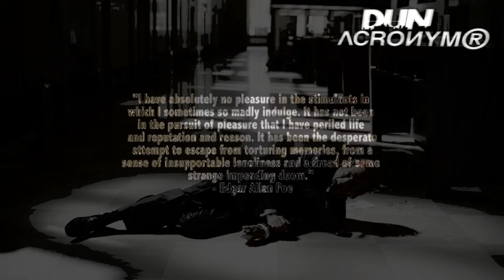CASS IS DEAD